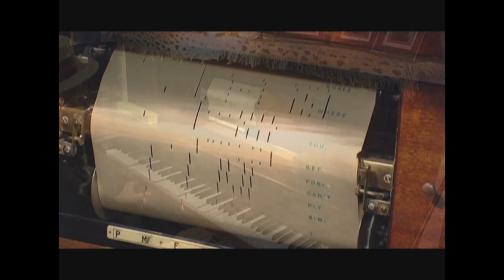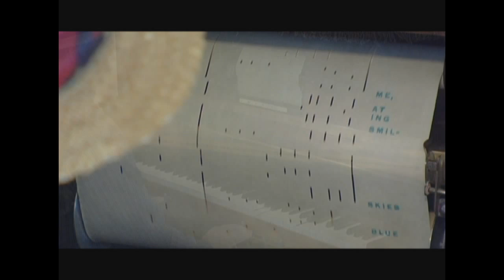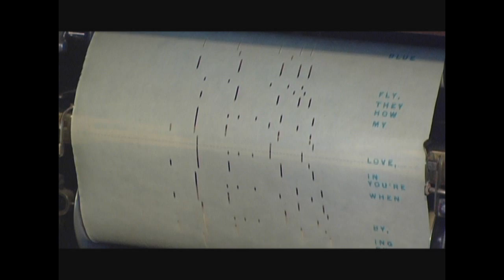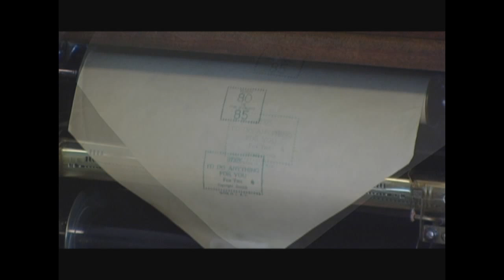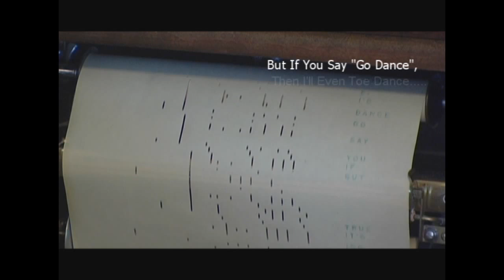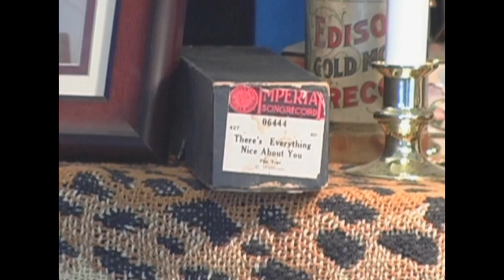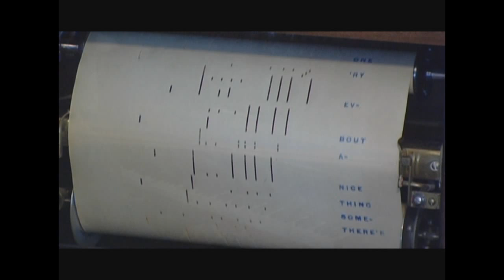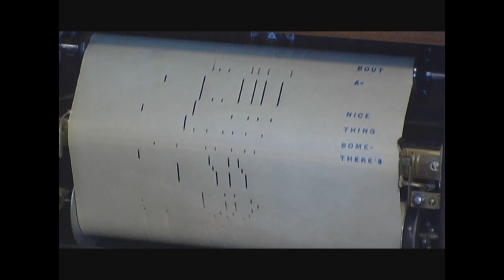1920's Dance Medley Volume 3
Here are four more great 20's tunes on piano roll in dance time tempo.
Selections include:
Song Of The Wanderer
Blue Skies
I'd Do Anything For You
There Is Everything Nice About You.